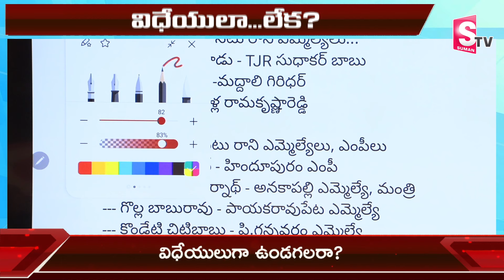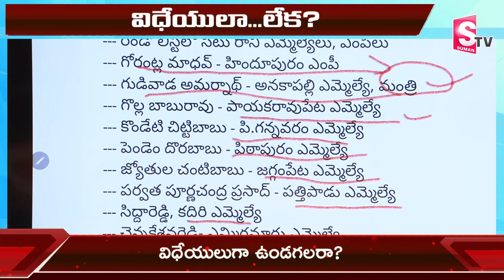Suman TV Chief Editor Keshav About YSRCP Party MLAs | CM Jagan | AP Politics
Watch► Suman TV Chief Editor Keshav About YSRCP Party MLAs | CM Jagan | AP Politics